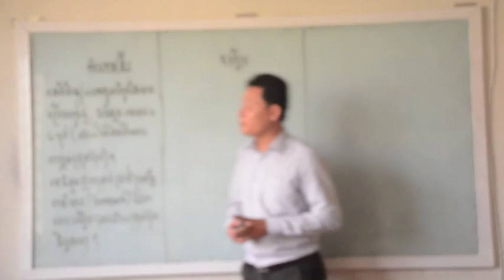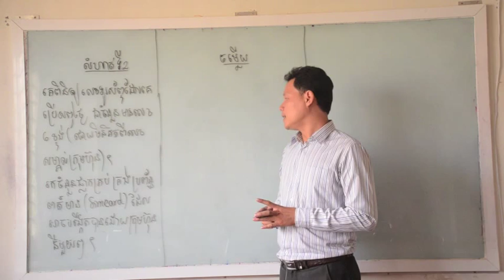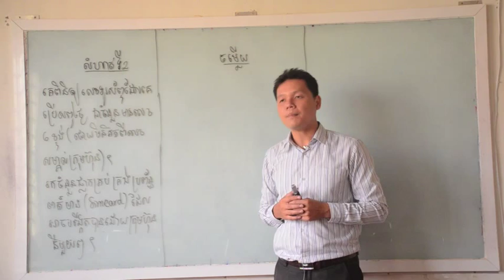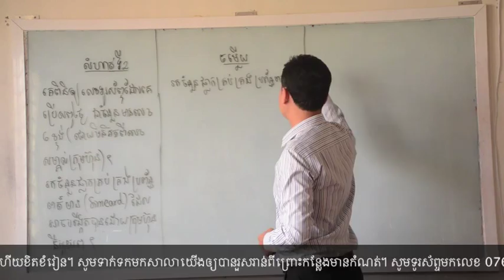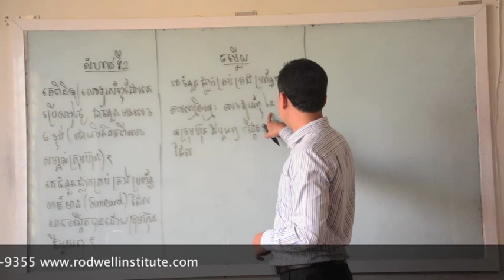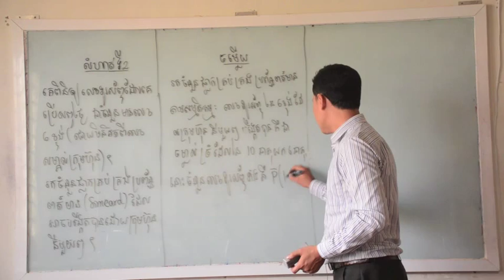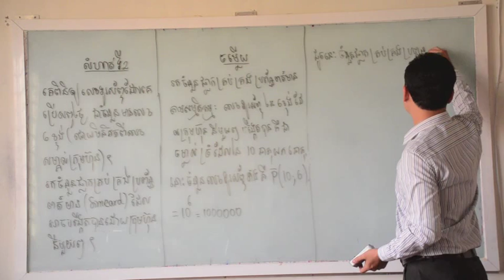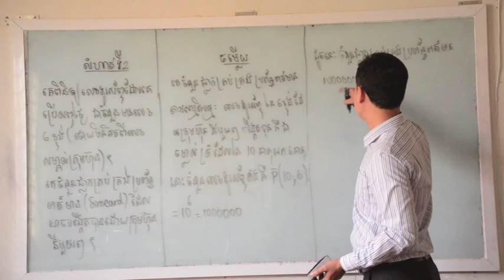វិភាគបន្សំ Part 9 - Rodwell Institute